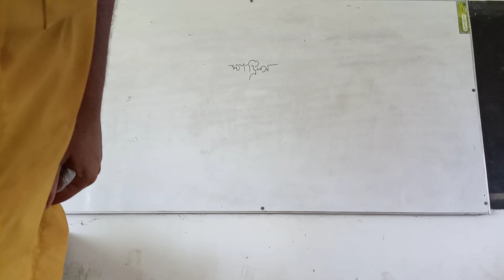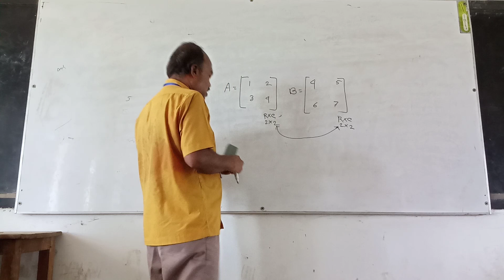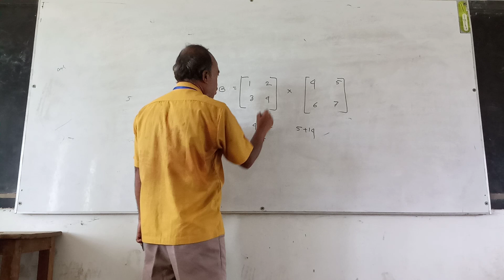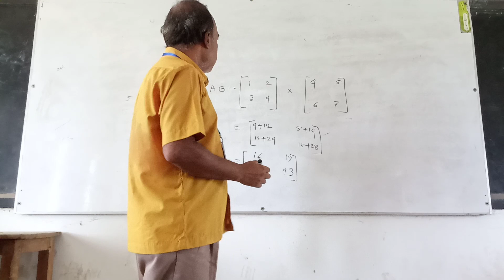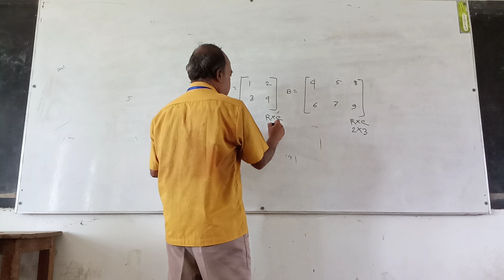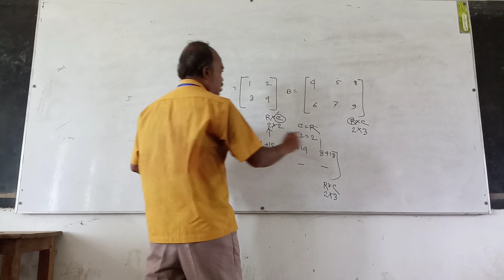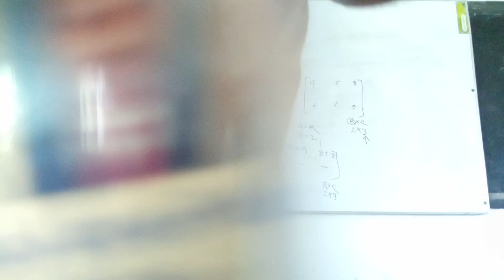Bankra Degree College